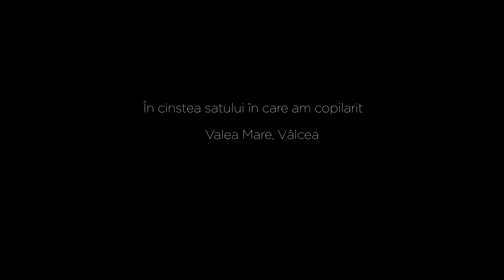Land of peace- Valea Mare, Vâlcea (2021)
Videoclip realizat în cinstea satului copilăriei mele, Valea Mare, Vâlcea.
Pace și iubire celor dragi ce mi-au fost aproape.

Iulie 2021

Camera:
Andrei Marghescu
Nikon D5300

Audio:
The last Goodbye- Billy Boyd